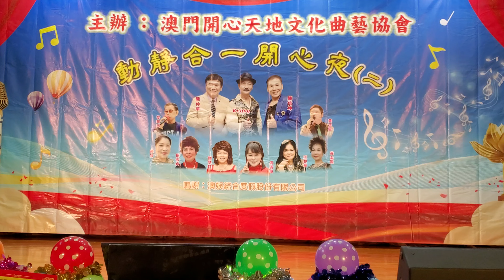不裝飾你的夢~江靜華(Winnie)-開心天地之動靜合一開心夜(二)-2023-05-16